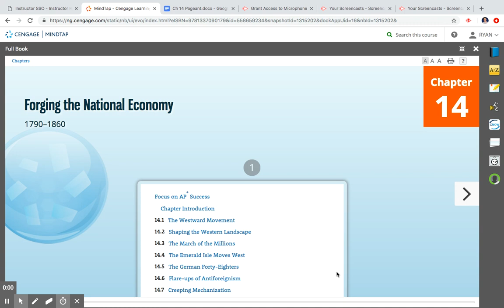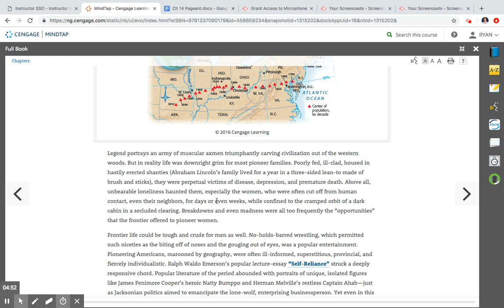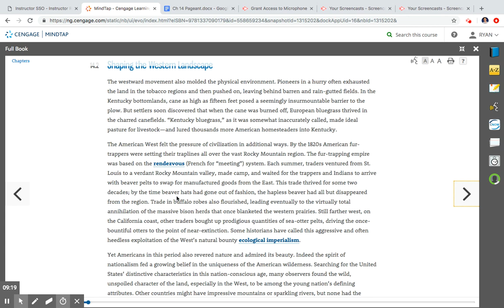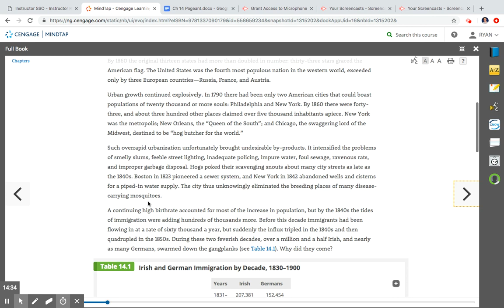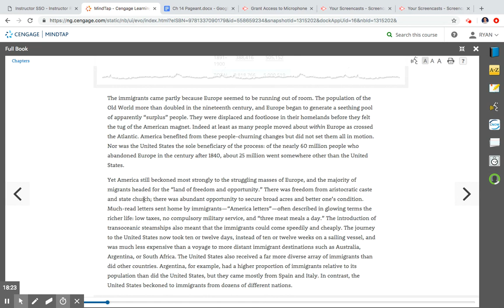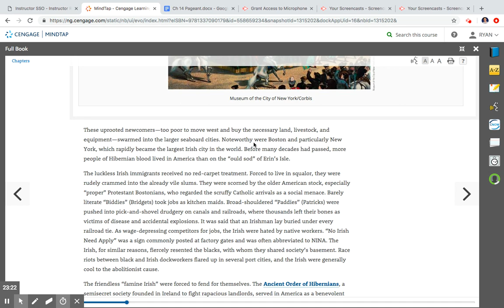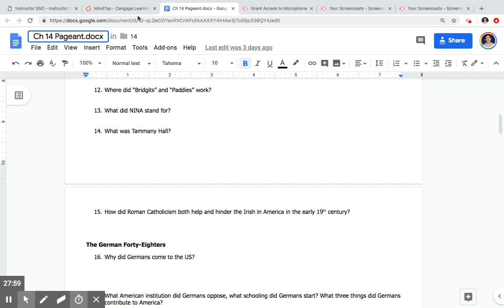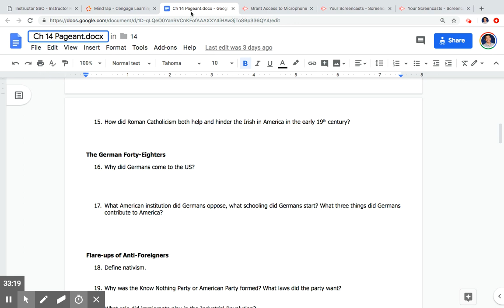American Pageant: Chapter 14 (278-286)